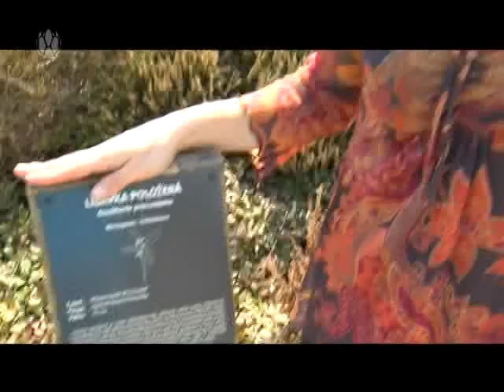Když se vrby zelenají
Co všechno se dá vytvořit z vrb Vám představí výstava Když se vrby zelenají v pražské botanické zahradě, na kterou Vás v našem vysílání pozveme.